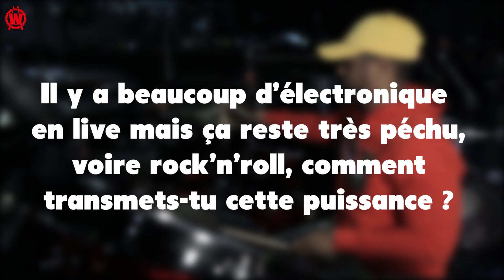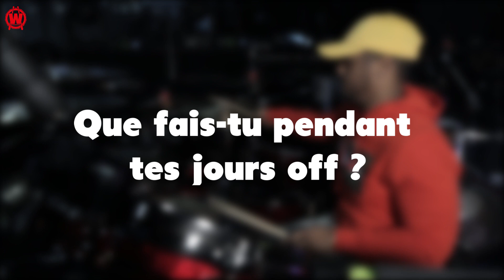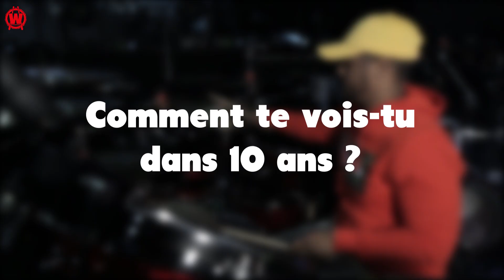rico nichols fr2